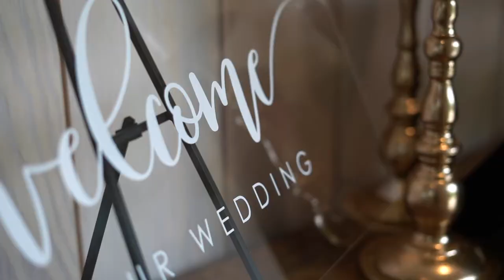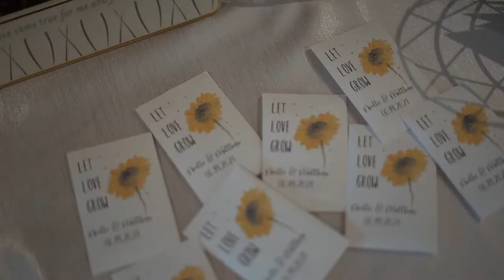Chestnut Ridge Wedding | Full Version | Noelle + Matt